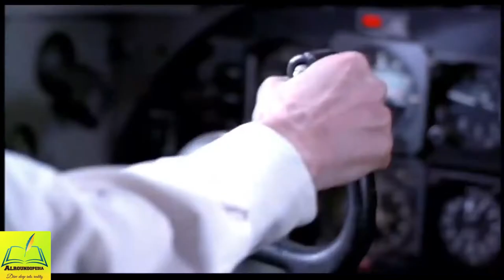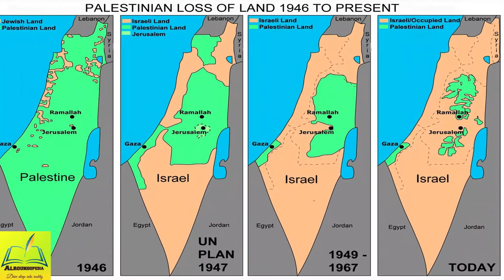Palestine conflict complete history in Urdu | Internatinal Conflicts Series | Alroundopedia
This video is about Palestine israel conflict including  basis and building of conflict with time,Include personal opinion as well as reseach.Background clips are taken under creative common and fair use for commentary and purpose of documentary.Maps are used just for explanatory purpose ,not necessorily 100% accurate.
Credits;
Other videos from this channel;